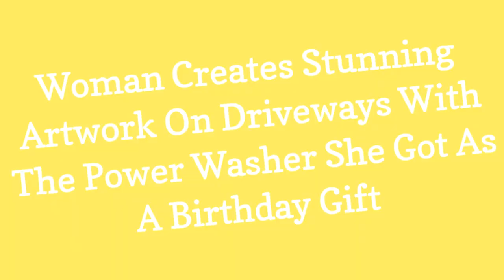Woman Creates Stunning Artwork On Driveways With The Power Washer She Got As A Birthday Gift 😃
On Dianna Woods birthday, her husband got her a pressure washer. Dianna had been thinking about it ever since the very first time she used one to help a girlfriend get her moms house ready to sell. She had power washed everything, including the patio, the fence, the siding on the shop, several dirty shutters, and even the garbage cans. When it was time to the driveway, she realized how long it would take and decided to go even further, turning it into an art project.

0:00 - Intro
0:00:12 -

0:00:21 -

0:00:30 -

0:00:39 -

0:00:48 -

0:00:57 -

0:01:06 -

0:01:15 -

0:01:24 -

0:01:33 -